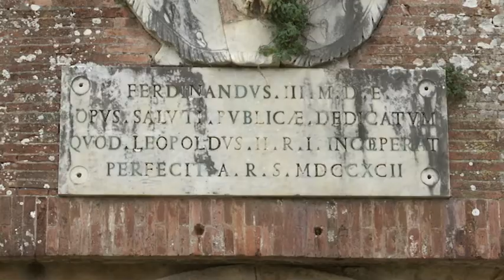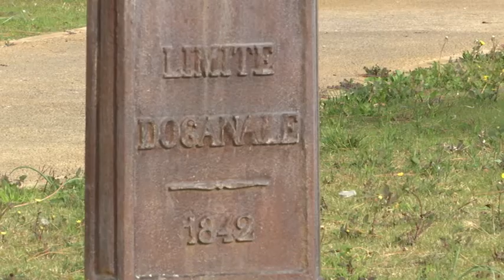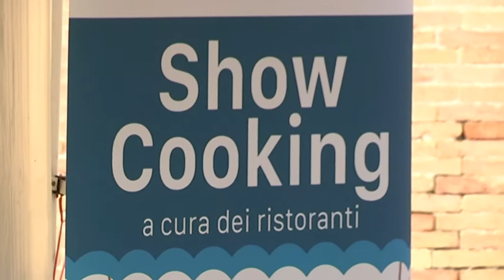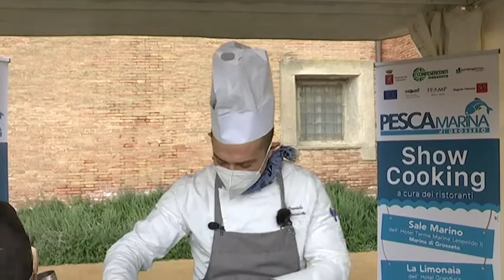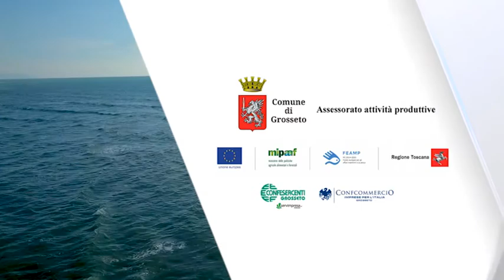"Pesca Marina - di Grosseto", puntata 1